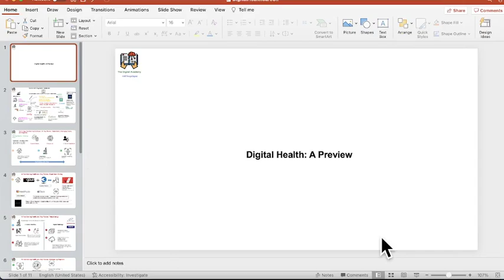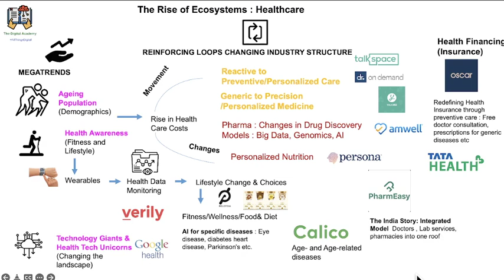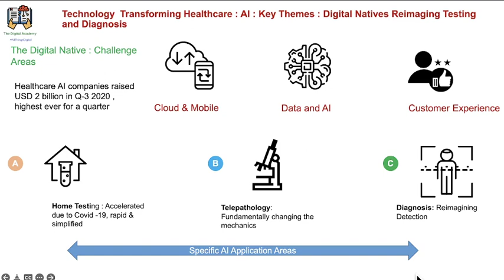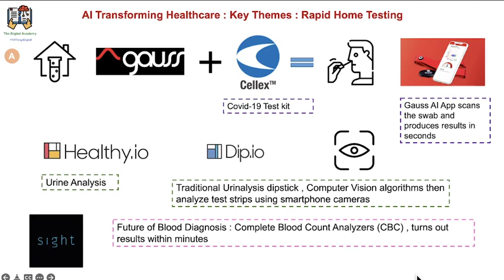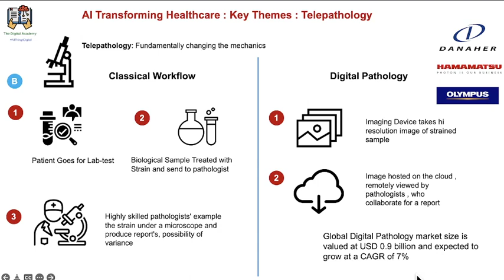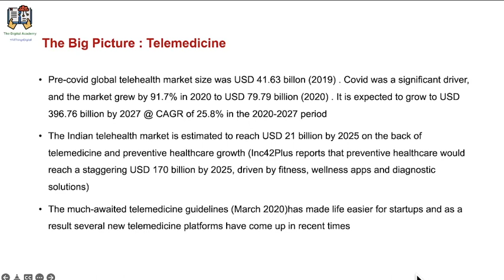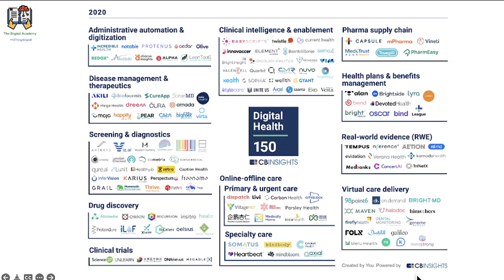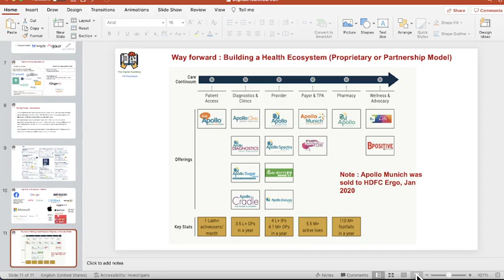Digital Health : An Overview